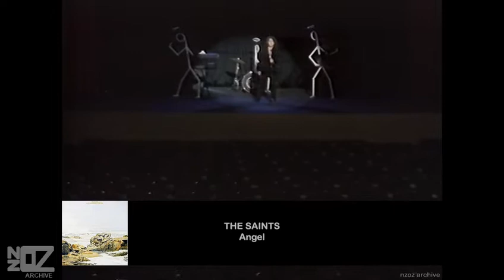The Saints - Angel (1984)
Music from Australia and New Zealand in the year 1984:

The Saints' promo-video for the track 'Angel', taken from the 1984 album 'A Little Bit Of Madness To Be Free'.

Note: A remixed version of this track was released the following years under the title 'Angels'.

Artist Origin:
Artist Location:
Track:
Release Date:
Chart Position:
Composer:
Produced by:
Label:
Featured on:
Footage Information:
Artist(s) link:
Copyright:

Performers: